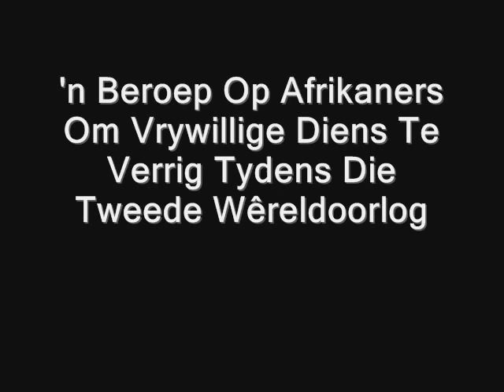Field Marshal Jan Smuts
Field Marshal Jan C. Smuts asking Afrikaners to join the South African Defence Force during the Second World War.